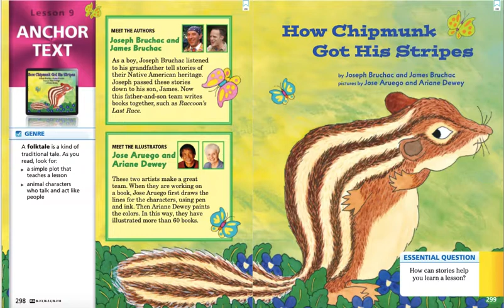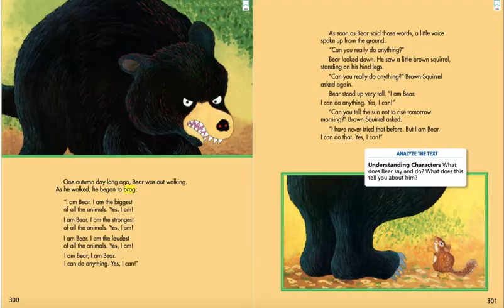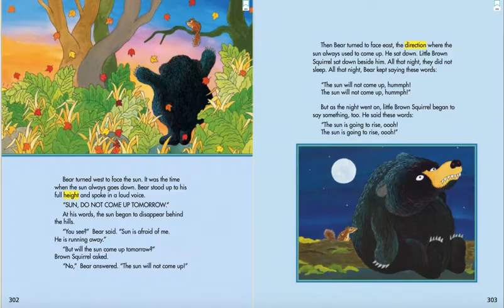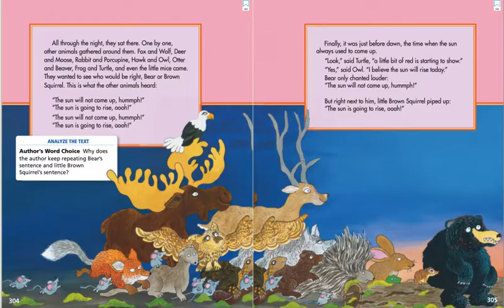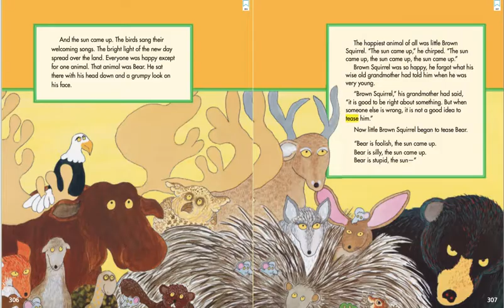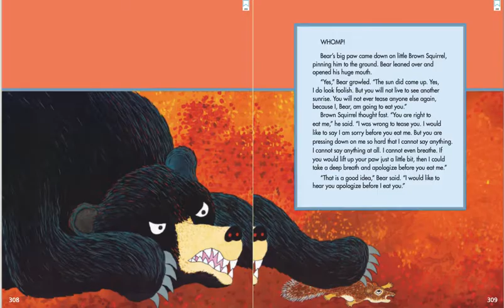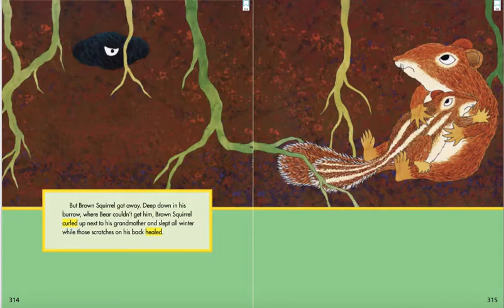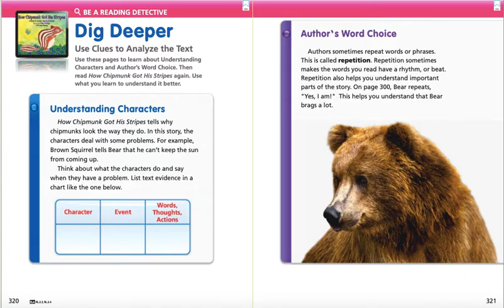How Chipmunk Got His Stripes First Read